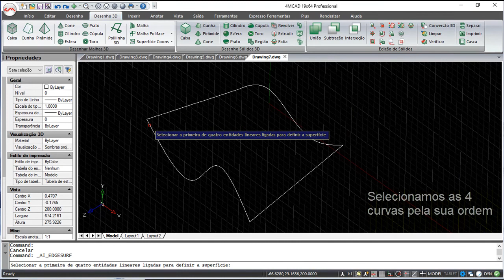4MCAD v19 Comandos Português - Superfície Coons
4MCAD v19 Comandos Português - Superfície Coons.